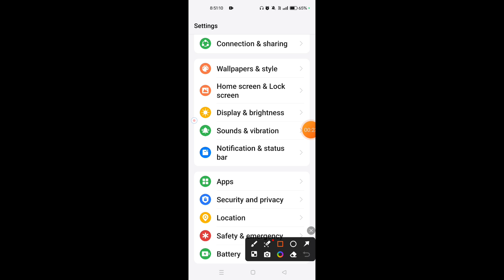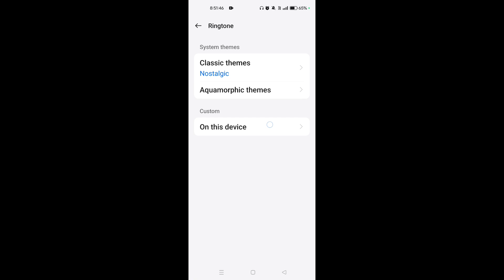How to set ringtone on Oppo A3 Pro || Oppo A3 Pro me ringtone kaise set kare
Hello dosto, maine is video me bataya hai ki Oppo A3 Pro me ringtone kaise set kare. Oppo A3 Pro me ringtone set karna bahut hi aasan hai aur maine is video me achi tarah se samjhaya hai ki Oppo A3 Pro me ringtone kaise set kare. Agar aap bhi janna chahte hain ki Oppo A3 Pro me ringtone kaise set kare to is video ko pura end tak jroor dekhiyega. Thanks, friends.

Hello friends, in this video, I've explained how to set a ringtone on Oppo A3 Pro. Setting a ringtone on Oppo A3 Pro is very easy, and I've thoroughly explained in this video how to do it. If you also want to know how to set a ringtone on Oppo A3 Pro, be sure to watch this video until the end. Thanks, friends.